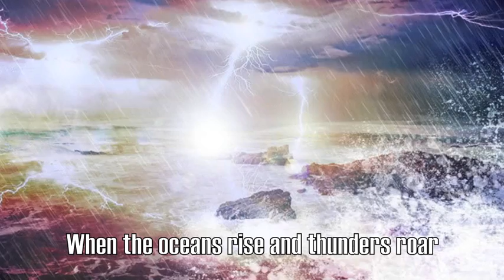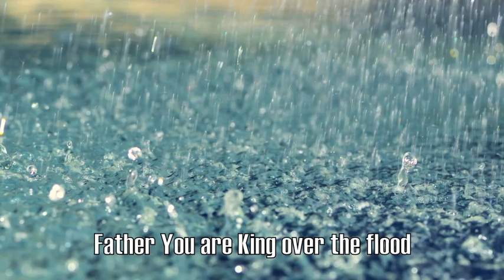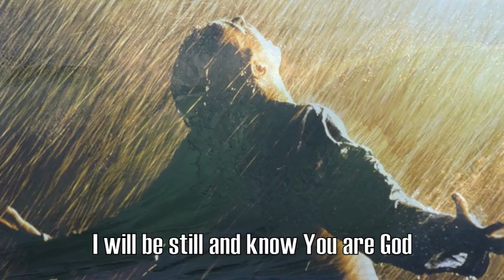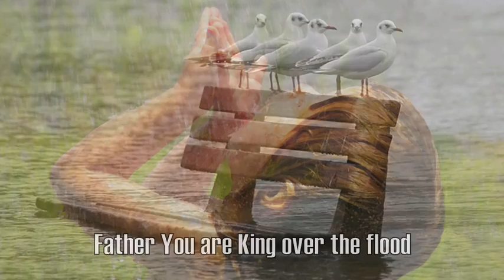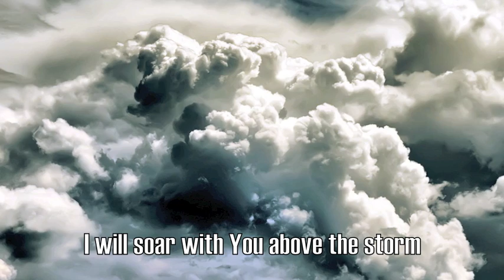Still - Hillsong United - with Lyrics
Still - Hillsong United. Song written by Reuben Morgan.
When we go through the storms of life, God is our refuge and our strength, a very present help in trouble. Therefore we should not be afraid. We can always call on Him. He said "Be still, and know that I am God".